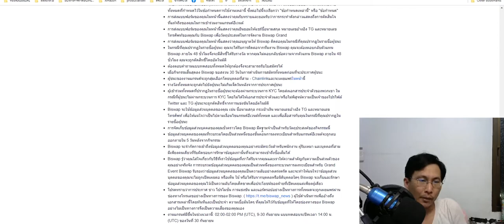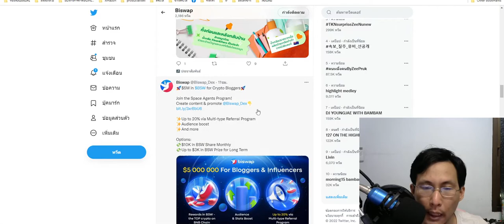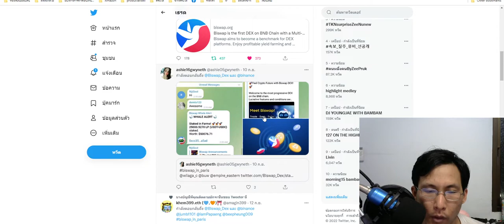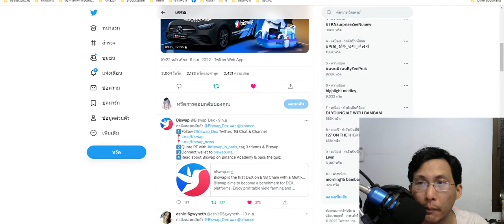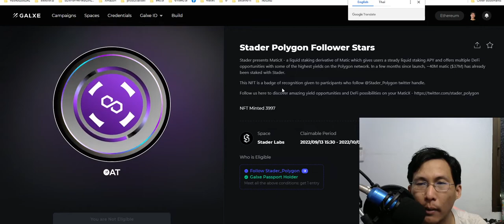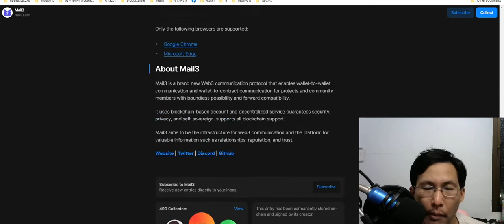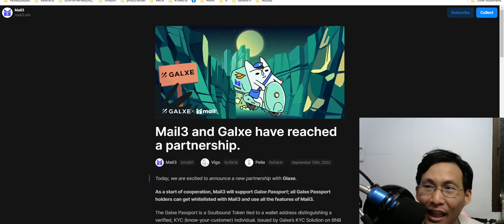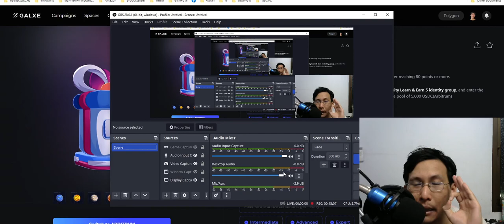around the quest รวมเควสประจำวัน ep02 Galxe passpost / quest Galxe /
ETH Merge Day!
เสียค่าแก๊สประมาณ 70 บาท

 งานใหญ่ 🎩
เนื่องจาก @binance
 Blockchain Week!
🎁 Mercedes Benz E Class 2022 AMG หรือ $50k
🎁 สินค้า Biswap และผลิตภัณฑ์ Apple
📆 9-30 กันยายน
🤩 ผู้ชนะ 40 คน